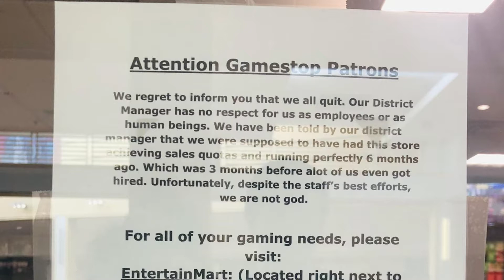GAMESTOP EMPLOYEES WALK OUT DUE TO BAD WORKING CONDITIONS I Y MEDIA PLUS REPORTS